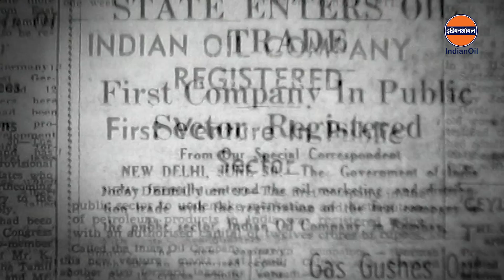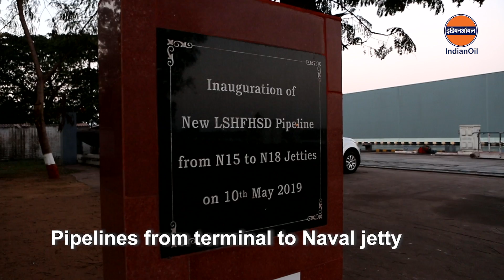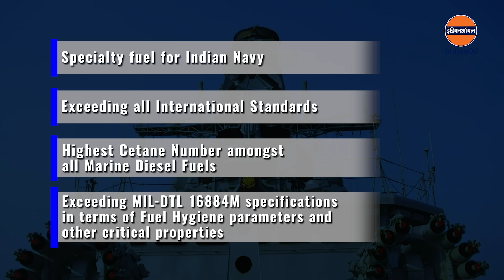High Flash High Speed Diesel (HFHSD), developed by IndianOil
We, at IndianOil, salute our armed forces & are proud to stand together with them in times of war & peace. Committed to supplying world-class fuels to our defence forces, we have launched High Flash High Speed Diesel (HFHSD), a specialty fuel for Indian Navy that exceeds international standards, to help Indian Navy enhance its footprint and fuel its rise as a maritime power. Watch the video to know more about High Flash High Speed Diesel developed by IndianOil!